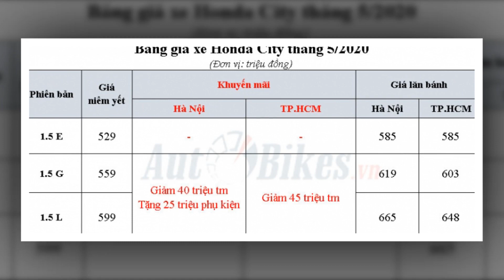Honda City giảm giá thế nào sau dịch, có sâu hơn Toyota Vios?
Trân trọng!